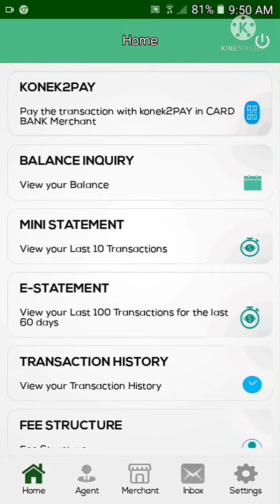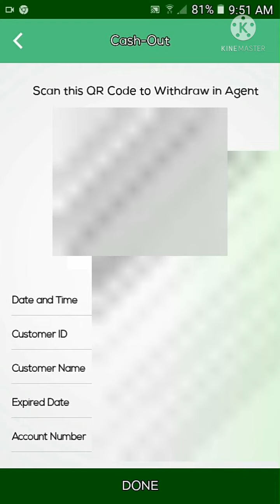Paano mag withdraw sa konek2card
Konek2card withdraw in agent